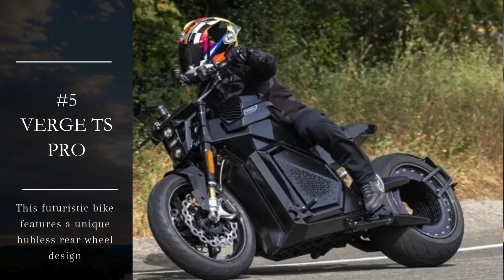Top 10 Electric Motorcycles in the World 2025 ⚡ Fastest EV Bikes Ranked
Discover the Top 10 Electric Motorcycles in the World 2025 — from futuristic superbikes to sleek city commuters. These EV bikes combine speed, technology, and sustainability.

Featured bikes:

Ducati V21L MotoE

Arc Vector

Damon Hypersport Premier

Lightning LS-218

Verge TS Pro

Energica Eva Ribelle

Harley Davidson LiveWire One

Zero SR/F

Cake Kalk&

Super Soco TC Max